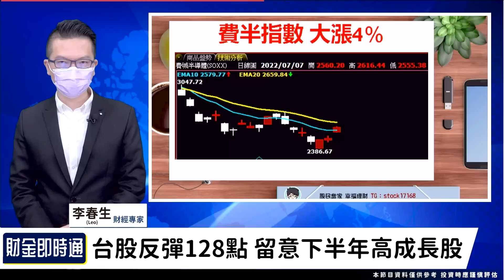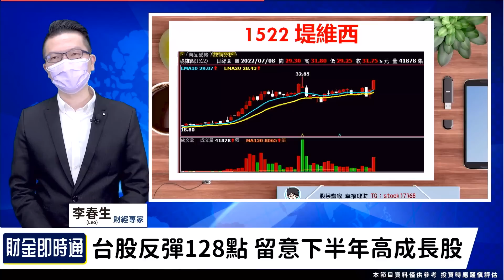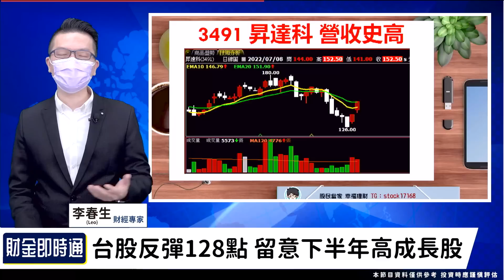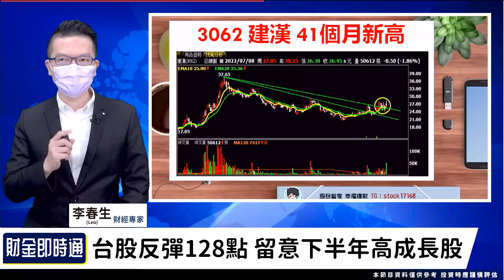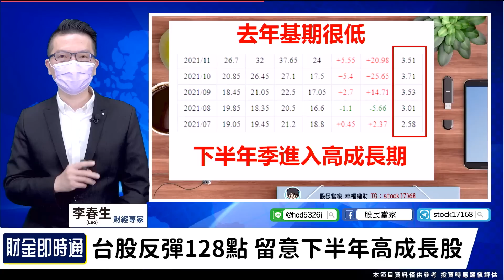財金即時通-20220708／反彈才剛剛開始 資金流入兩大族群！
台股今天再度收漲128點
這波反彈才剛剛開始嗎🔥
接下來資金又會青睞誰呢❓
快聽LEO怎麼說💪
🔥點連結立即加入【股民當家】Telegram！
🔹七月最重要的事 新電動車帝國誕生！